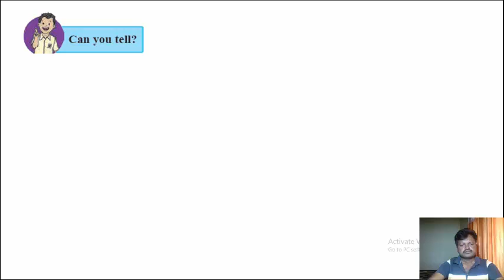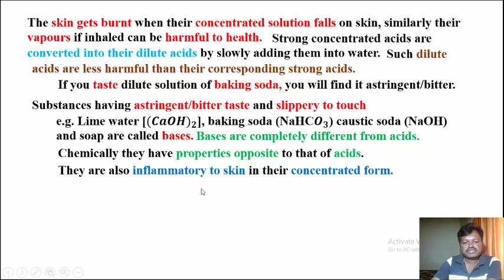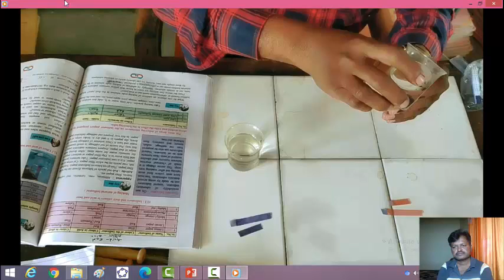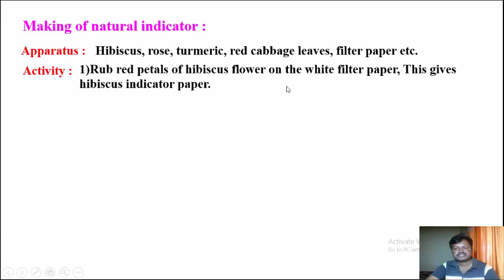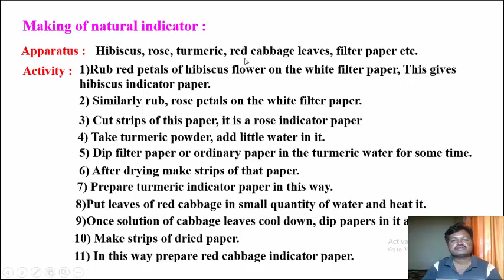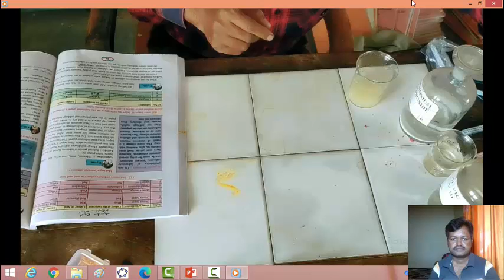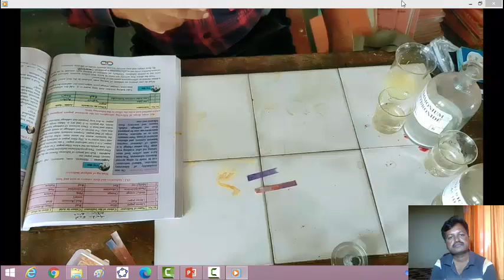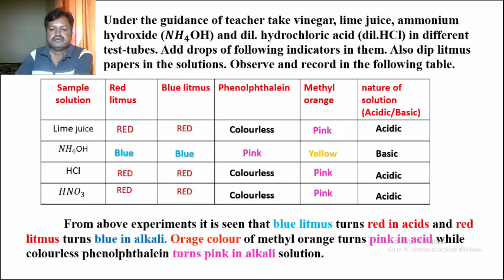Introduction of Acid and Base Part 1 Class-8 (Semi) Science Presented By Shri. D.M.Kumbhar Sir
DVD EDUCATION
Presented By Shri. D.M.Kumbhar Sir
 Class-8 (Semi) Science
Introduction of Acid and Base
Indicator ,Indicators in Laboratory, Indicators and their colours in acid and base, Domestic Indicator, Making of natural indicator , All Practicals,